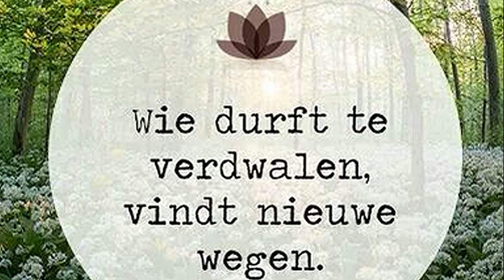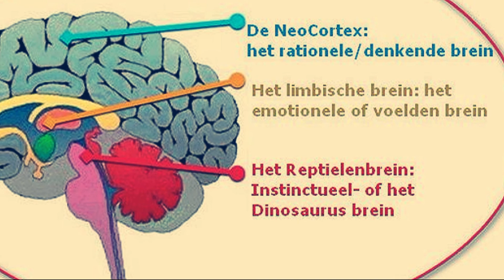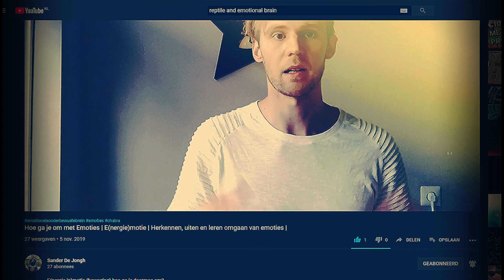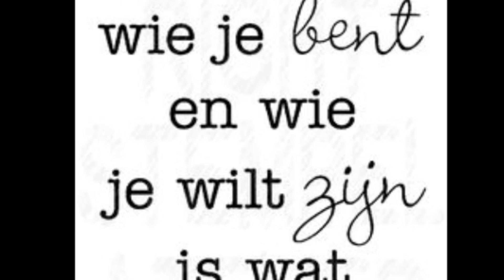004 | Mental coaching | Patronen | Het (emotionele en reptielen) Brein | Neuronen | Reflexen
Welkom in deze video over het patronen.

In deze video vertel ik over wat patronen zijn, en hoe we daarmee kunnen breken.
Niet dat alle patronen slecht zijn, maar er zijn patronen die we onderbewust maken.

Als je vragen hebt, stel ze gerust.

Of gewoon Feedback; daar sta ik ook voor open:)

Groetjes Alexander.